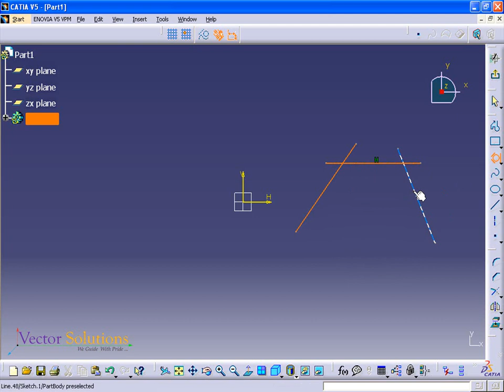24 TRI TANGENT CIRCLE